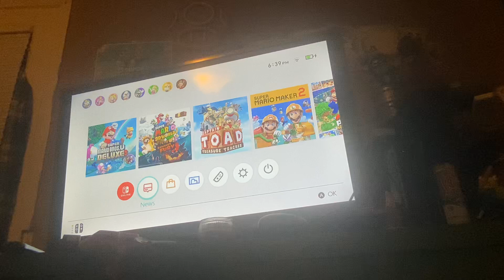If Nintendo Switch System had Wii U music part 6 - News section